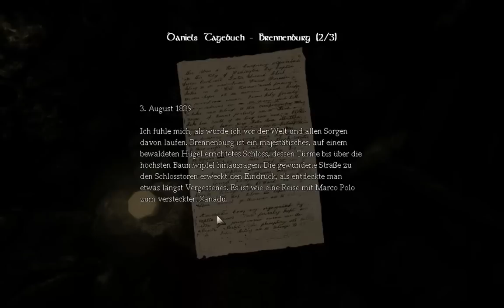Drache und Wolf und Twilight erleben Amnesia 19 (Oh shit!)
Ich hasse diesen verdammten Kerker mit seinen Monstern -.-